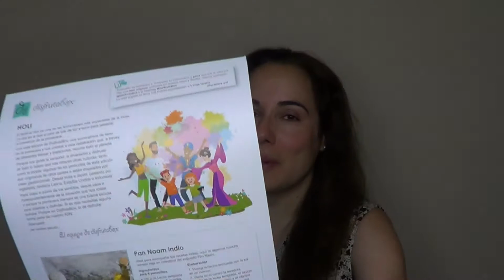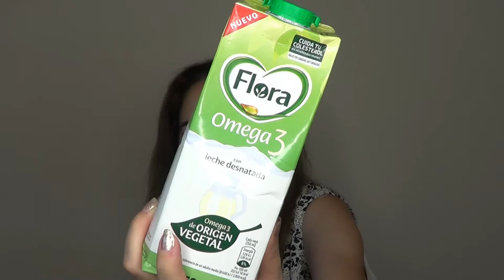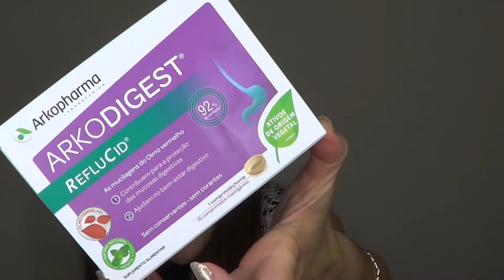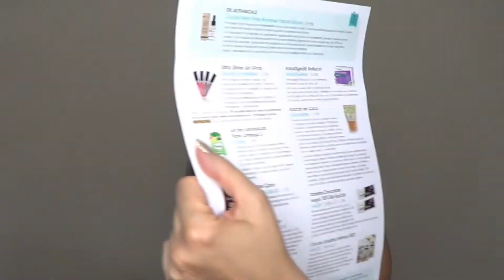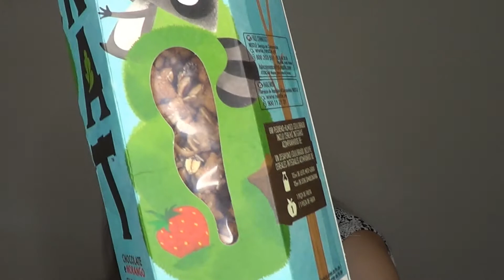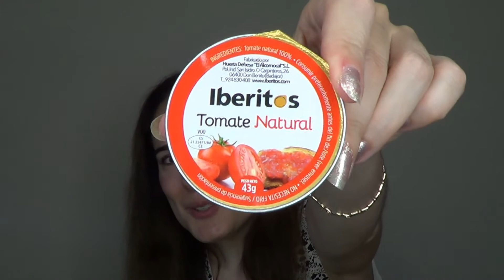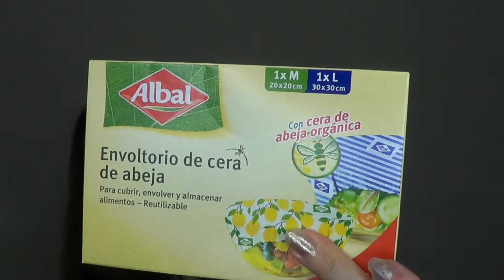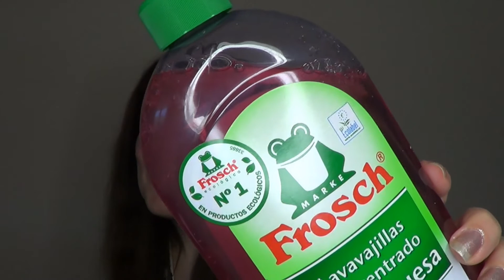Opiniones sobre Caja Disfrutabox Junio y Julio 2021💄👠💎 Opinion by FSandMe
Opiniones sobre Caja Disfrutabox  Junio y Julio 2021
Hola !

Hoy os traigo un nuevo vídeo , espero que os guste, os espero por los comentarios, un abrazo y gracias mil por pasaros!!

Aumenta tu karma. Y si te cansas solo tienes que pulsar la campanita otra vez ;)

VIDEOS NUEVOS CADA SEMANA ( Miércoles por noche hora España ) No te lo pierdas ^^ ! - y dale a la campanita!! -

S O B R E EL CANAL ROSA FSANDME

Hola! Mi nombre es Rosa, y soy la persona que ves a través de la pantalla de tu ordenador o móvil cada vez que entras en el canal de FSandMe, o en el blog de belleza, moda y LifeStyle : ShinyMirror.com.

Bienvenida o Bienvenido a mi canal de Youtube!

Si te gustan los productos de belleza tanto como a mi, ideas sobre cómo maquillarte, hacer alguna receta, DIY, o trucos para tu día a día como por ejemplo ordenar tu casa  y te encantan los temas de Lifestyle . Estas en el canal de Youtube adecuado.

Mi canal es algo diferente a lo que estudié. Hice Turismo en la universidad y tengo un MBNA en Marketing. Pero como me encanta comunicar aquí estoy, compartiendo las cosas que me gustan y las que no del mundo de la belleza y moda.

También soy mamá de una niña de dos años, por eso de vez en cuando subo vídeos sobre cosas para la casa y productos para niños

Soy de esas personas  que no paran y siempre estoy con mil planes. La diferencia entre un Sueño y un Deseo es que los primeros permanecen en nuestra imaginación, y los segundos si seguimos luchando llegan el día que se convierten en realidad :)

Este es mi hobby, así que aquí encontrarás vídeos con consejos sobre organización y orden, decoración del hogar, DIY fáciles, las tendencias de moda, belleza, viajes en familia, VLOGs, hauls de ropa y decoración, vídeos de favoritos y temas de maternidad y familia… y otros muchos que tengo en mente hacer así que no olvides suscribirte y pasarte por aquí de vez en cuando. Gracias por verme! Y por tomarte el tiempo de dejar algún comentario. ☺
2019

F I L I P E N S E S  4:13